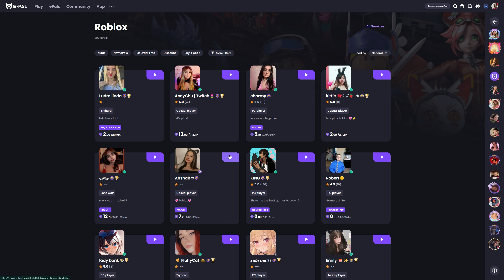Hiring an E-Pal EBOY IN FOR DAHOOD...?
YOU CAN HIRE MEN?. VERY SUS SUS SUS MEN...